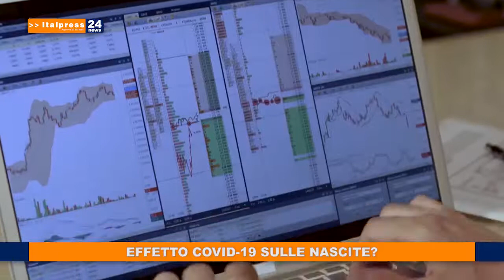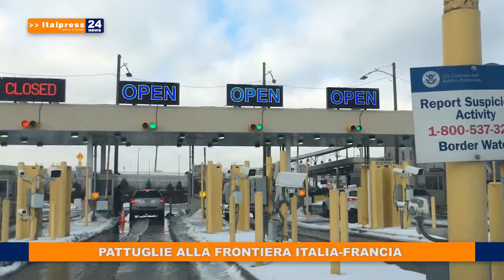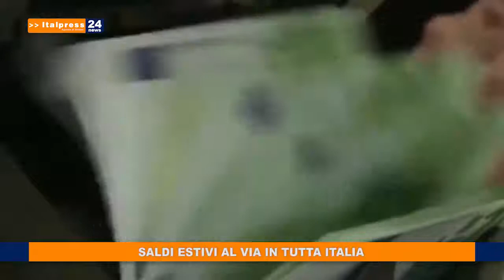Tg News del 03/08/2020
In questa edizione: - Rimane il distanziamento all'interno dei treni - Effetto Covid-19 sulle nascite? - Pattuglie alla frontiera Italia-Francia - Saldi estivi al via in tutta Italia.